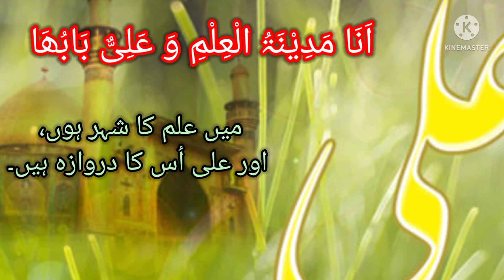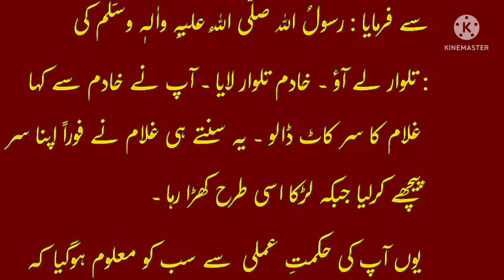Islamic Stories. Ghulam aur Aaqa ka qissa. Maula Ali a.s. ke faislay.